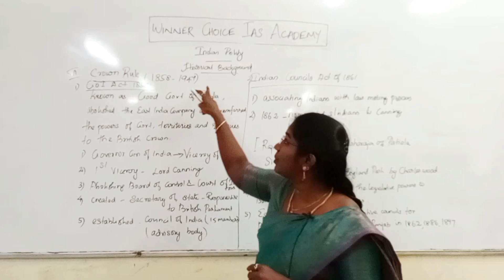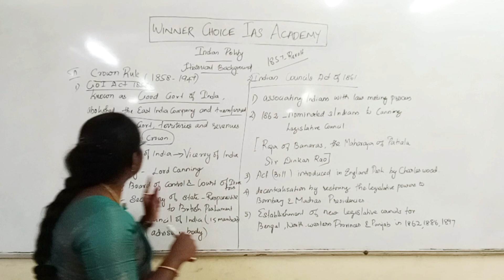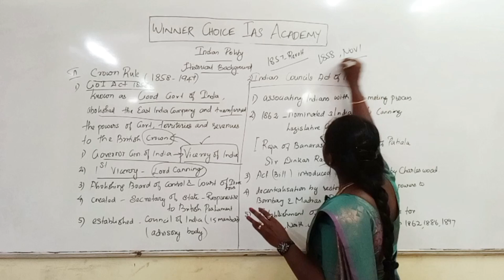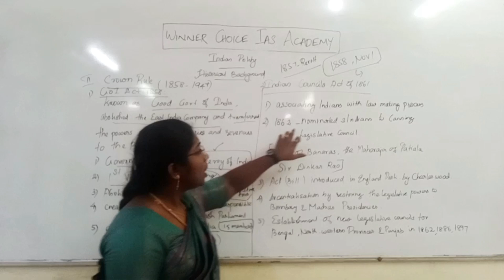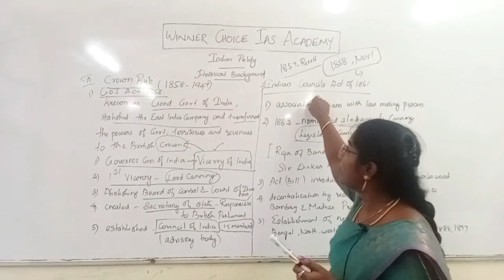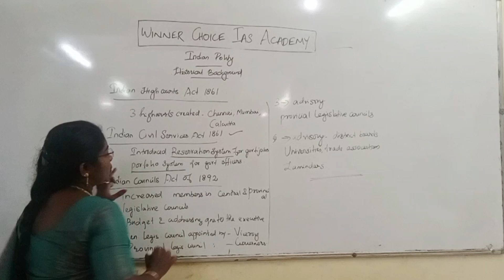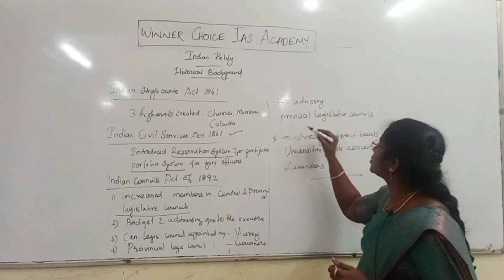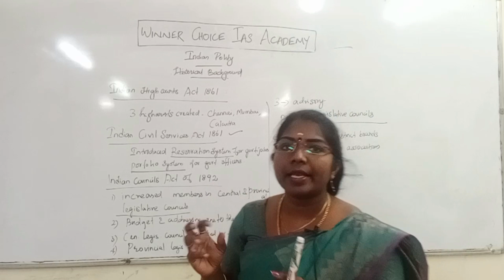Constitution-Historical Background Part-2 For TNPSC GROUP-I | PRELIMS & MAINS |WINNER CHOICE ACADEMY